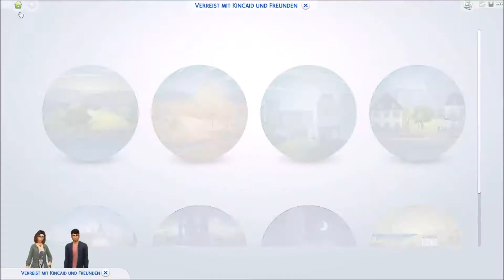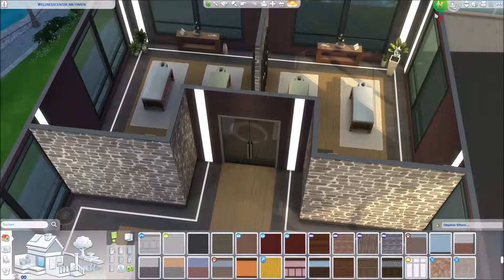Zurück aus den Flitterwochen #081 👨‍👩‍👧 SIMS 4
Oliver und Riley sind aus den Flitterwochen zurück - eigentlich sollte man meinen, sie hätten ihrer Tochter Lea viel zu erzählen, aber nur Riley erbarmt sich seiner Tochter vom Dschungel zu erzählen.

Nun, da Lea ein Kind ist, hat Riley, der bisher Hausmann war, nun Gelegenheit sich als Maler zu etablieren.
Und was ist mit Olivers Tierpraxis?! Die wird sich wohl ein wenig wandeln ...

►Mein Gallery-Name: missyphoenyx